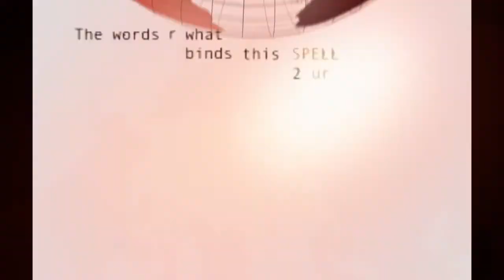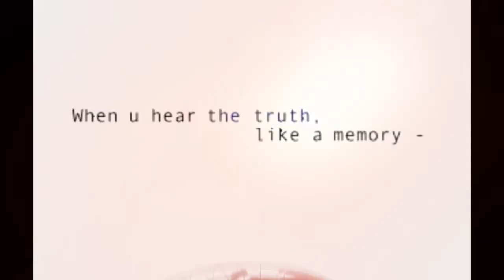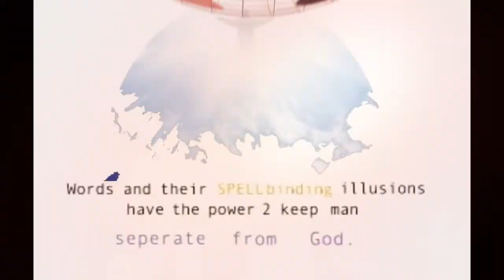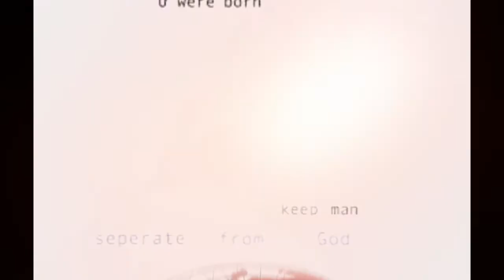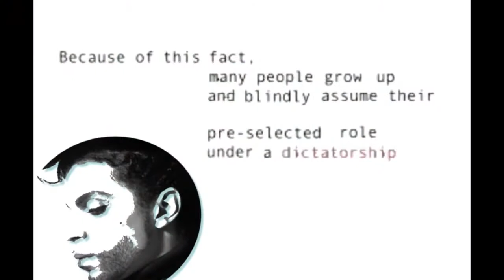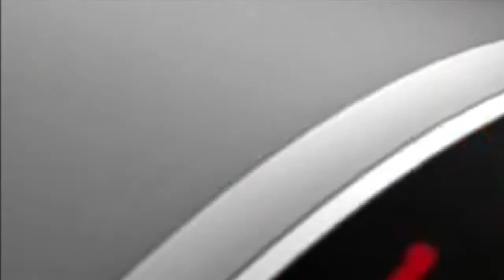Heisser Sommer 2017 Wetter 2018 Forecast 2019 mit Ramu's HIP Supersession feat. David Haynes Full HD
Beautiful Interpretation of "Heisser Sommer" written by Winni Pickart, made in GERMANIA
PEACE is the message of these DAYS. PAX and SHALOM

message media®
2017

music channel trash tv garbageman blues soul rock reggae funk david haynes lothar und ralf muckel willi meisen leonid yarushewsky